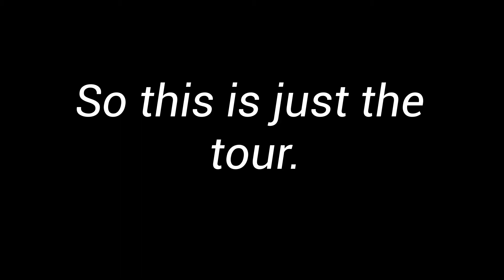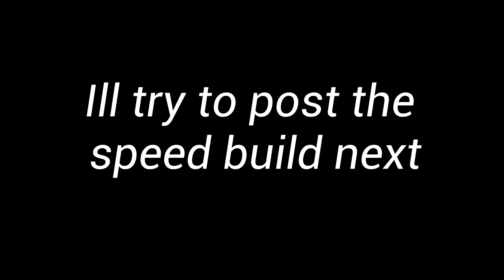Go kart track tour